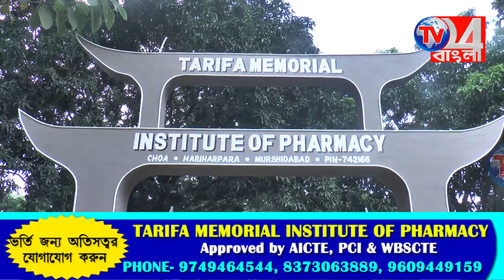বিভিন্ন দাবির ভিত্তিতে বিক্ষোভ অবস্থান এন.এইচ.এম কর্মীদের, খড়গ্রাম